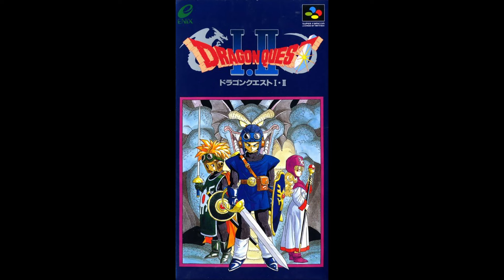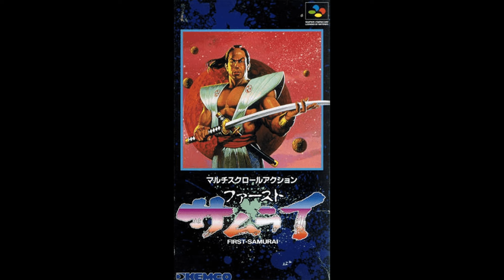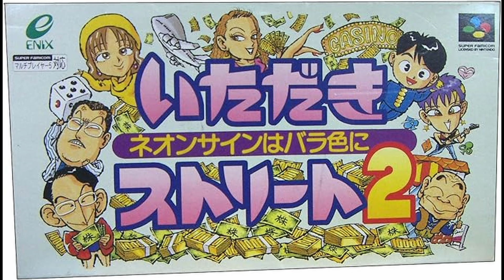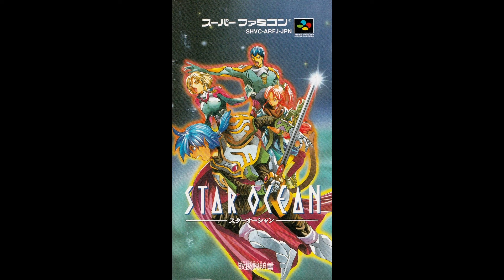SNES & Chill 15: Two hours of chill Super Nintendo tunes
🌴🍹🛍️ **Other mixes in the series** 🛍️🍹🌴

Special message at the end of this video ;)

📼 **THIS MIXTAPE** 📼
[ 00:00 ] Chaos in the Windy City - "It's Showtime"
[ 00:06 ] Waterworld - Mission Theme 2
[ 07:09 ] Drakkhen - Water Area (Night)
[ 08:57 ] Terranigma - Ever Green
[ 13:53 ] Wally wo Sagase - Staff Roll
[ 15:48 ] Torneco no Daibouken - Eternal Happiness
[ 22:54 ] Madara 2 - The Hunter's Repose
[ 25:05 ] Heian Huunden - Unknown Song 2
[ 27:24 ] Dragon Quest - Peaceful Village
[ 30:25 ] Nobunaga no Yabou Busyo Fuunroku - Ashikaga's Theme
[ 31:56 ] Ongaku Tukuoolu Kanadeeru - Day Dream
[ 34:12 ] Fire Striker - Title Screen
[ 38:57 ] Ys IV: Mask of the Sun - Game Over
[ 39:51 ] Metal Max Returns - Tears of the 7mm Cannon
[ 42:25 ] Princess Minerva - Ending 1
[ 44:05 ] Earthbound - A Flash of Memory
[ 44:49 ] Wagyan Paradise - Jewel Cave
[ 48:47 ] Honkaku Shougi Fuuunji Ryuuou - Set Up
[ 49:50 ] Monstania - Fairy Night
[ 50:08 ] Monstania - Adrift at Sea
[ 52:11 ] Magna Braban - Singing Crystal
[ 53:42 ] First Samurai - Ending
[ 58:20 ] Snoopy Concert - Neighborhood Streets
[ 59:42 ] Super Puyo Puyo - Sunset of PuyoPuyo
[ 1:03:15 ] Special Tee Shot - Gold Course
[ 1:05:16 ] Special Tee Shot - Gold Course (Night Version)
[ 1:07:16 ] Wally wo Sagase - Medieval Town
[ 1:08:38 ] Kirby Super Star - Victory Star 2
[ 1:09:12 ] Zero 4 Champ RR - Movement
[ 1:11:21 ] Whirlo - Main Theme
[ 1:12:15 ] Monstania - Extra
[ 1:14:37 ] AAAHH!!! Real Monsters - Stage Intro 4
[ 1:15:29 ] Chrono Trigger - To Far Away Times
[ 1:19:49 ] Wagyan Paradise - Staff Roll
[ 1:22:07 ] Hurricanes - Clear Level
[ 1:24:54 ] BS Wapaaz Souryu Hen - Scenario
[ 1:25:49 ] Wonder Project J - Tiffany
[ 1:29:03 ] Itadaki Street 2 - Evil Carousel
[ 1:30:40 ] Same Game - Mode Select
[ 1:31:50 ] Motoko-chan no Wonder Kitchen - Kiwi Shuffle
[ 1:32:31 ] Dragon Knight 4 - Last Peace
[ 1:34:07 ] Super Street Fighter 2 (American) - Guile's Ending
[ 1:35:09 ] Super Drift Out - Special Thanks
[ 1:40:02 ] Pikiinya! - Player Data
[ 1:41:49 ] Hanjuku Hero - Half-Boiled Wife's Theatre-In Sentimental
[ 1:43:21 ] BS Wapaaz Souryu Hen - Wappers Through All Eternity
[ 1:44:19 ] Elfaria - Elulu's Song
[ 1:45:48 ] Tsuri Taro - Fishing for Topmouth Gudgeon
[ 1:47:02 ] Kunio no Oden - Lover to Friend
[ 1:49:24 ] Congo's Caper - Ending & Staff Roll
[ 1:51:30 ] Tengai Makyo Zero - The Master of the Flying Ship
[ 1:53:30 ] Side Pocket - Whispers
[ 1:57:08 ] Ruin Arm - Game Over
[ 1:58:45 ] Star Ocean - Take a Fancy
[ 1:59:56 ] Wonder Project J - Last Voice

Extra details!
- All tracks are recorded in WAV file format using Winamp on Windows
- Mixed and mastered in DaVinci Resolve
- Curated by me, James York, on long train rides to and from work
- Audio normalized this time, so there should be no tracks louder than the others.
- Normalized to -5dB